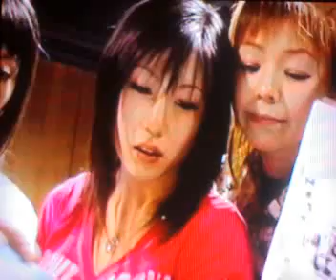BeForU II FIRST LIVE at Zepp Tokyo 2006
Rehearsal 1-4